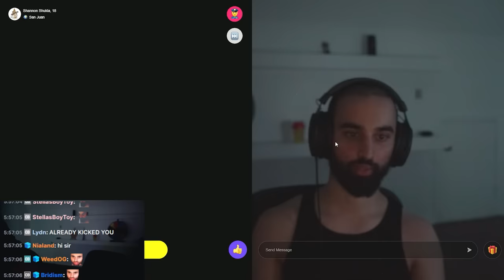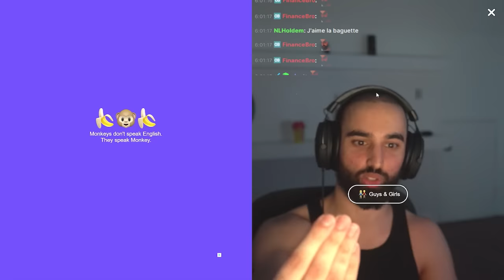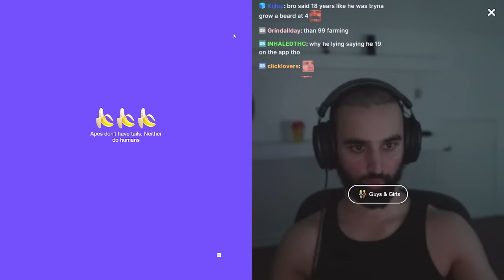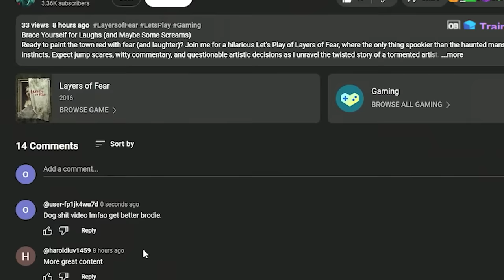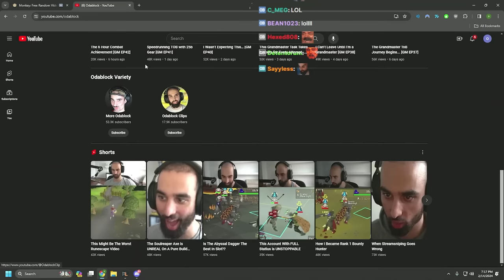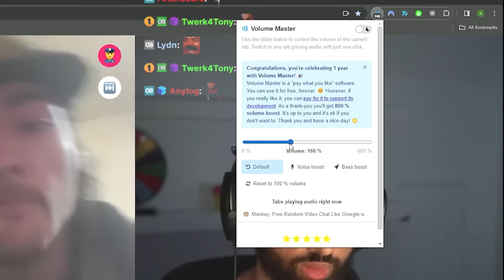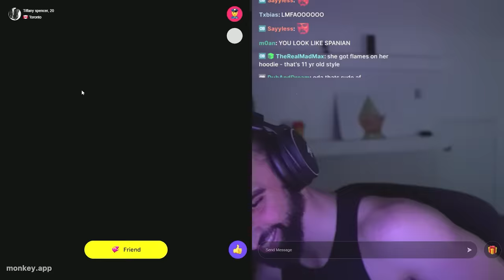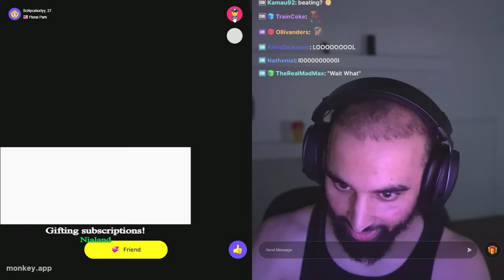Odablock Triggers Random Strangers on Omegle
I went on Monkey App / Omegle and showed off my skills to random strangers online. It was a good laugh, let me know your favorite part in the comments and if you want more of this.

0:00 Guy gets exposed
0:12 F1 Moxxie
0:34 4 year old
0:38 Yeat
0:56 Honcho
1:04 Kyleigh gets reported
1:12 Boygold the pirate
1:45 Bon
1:57 Guy gets exposed
2:16 Baldness
2:30 Jeremy
2:36 Chocolate
4:02 Ty Rucker
5:01 Successo
6:27 Beardless Kxrma
6:58 Oda gives life advice
8:19 Larry on the guitar
9:51 Tavonis
10:15 Laggy
10:47 CJ
11:48 Perla
12:15 Rackz
12:42 Coco
12:54 Bad kid
13:01 Oda gets roasted
13:19 GIMME ONE MORE SHANCE
13:22 Blitz